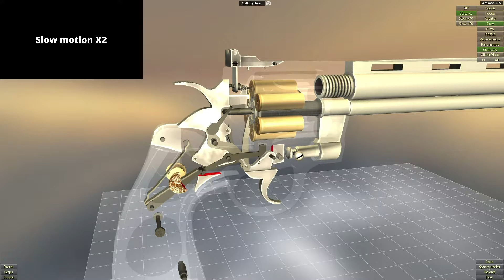How mechanism of Colt Python works | Animation of operation.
In this video you will know about how Colt Python works?

The Colt Python is a .357 Magnum caliber revolver manufactured by Colt's Manufacturing Company of Hartford, Connecticut.[1] It was first introduced in 1955, the same year as Smith & Wesson's M29 .44 Magnum. The Colt Python is intended for the premium revolver market segment. Some firearm collectors and writers such as Jeff Cooper, Ian V. Hogg, Chuck Hawks, Leroy Thompson, Scott Wolber, Renee Smeets and Martin Dougherty have described the Python as "the finest production revolver ever made"

In 2020, Colt announced it would be reintroducing the Python in the 4.25″ and 6″ barrel configurations.[8] The reintroduced Python has been technically revised and reinforced compared to the original revolver.